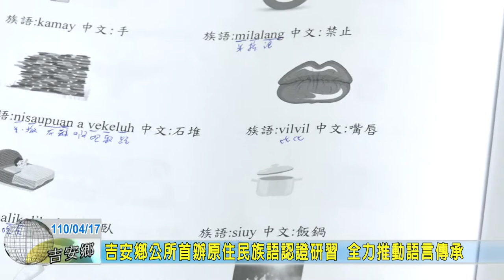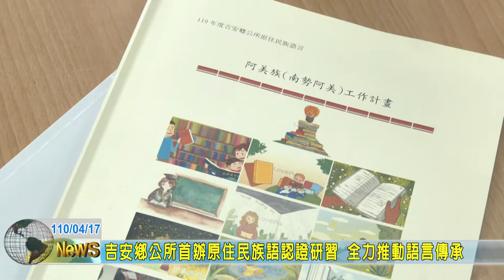20210417 04 吉安鄉公所首辦原住民族語認證研習 全力推動語言傳承